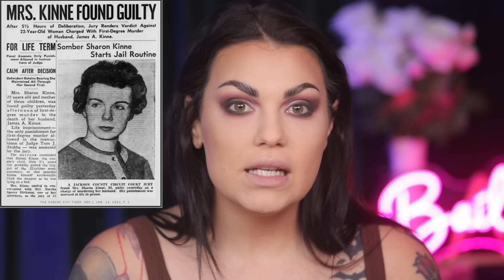*im back* When Blaming it on the baby is a good idea - Sharon kinne | Mystery & Makeup Bailey Sarian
Hi friends, I missed you! Thank you for your patience my life has been a hot mess but I’m here now and I’m so happy. Todays story blew my mind, Sharon Sharon SHARONNNN!! You crazy azz lady….

Let me know who you want me to talk about next week!!! I love and appreciate you
X O
Bailey Sarian

:  :    P R O D U C T S     U S E D    :  :

FACE

MAKE UP FOR EVER HD Skin Undetectable Longwear Foundation - 1Y04 Warm Alabaster & 4R76 Cool Ebony (for contour

KVD Beauty Good Apple Lightweight Full-Coverage Concealer - Medium 149

Maybelline Fit Me Loose Finishing Powder - Fair Light 10

BROWS

MAKE UP FOR EVER Aqua Resist Waterproof Eyebrow Definer Pencil - Dark Brown

EYES

MAKE UP FOR EVER Aqua Resist Color Pencil Eyeliner - 05 Bronze

LIPS